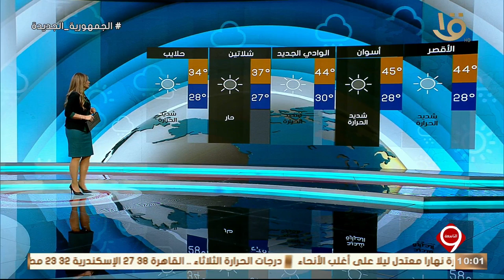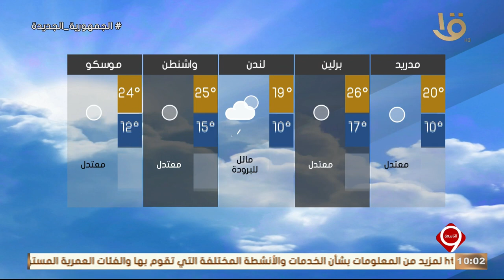نشرة التاسعة | بيان بدرجات الحرارة المتوقعة غدا